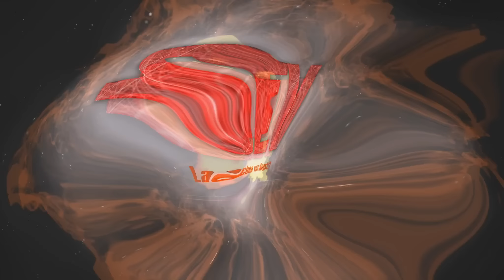R.I.P. - SOMA #07 ♥ Let's Play SOMA (Deutsch/German) - Horror Game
SOMA - Was Geschah auf Delta? Die Wahrheit über uns! Indie Horror Game SOMA - Let's Play in Deutsch.
Let's Play SOMA in Deutsch/German - Horror Game mit FaceCam von Sev. ♥ SOMA Playlist (Deutsch) ♥ TEAMSEV _____▼MEHR▼______

Mehr Lachen?

SOMA (Beschreibung von Frictional Games)

- "SOMA" -
AMNESIAS Großer Bruder von Frictional Games (2015).

Live-Kommentiertes Horror Gameplay von Sev (2015).

Liebreizende VLOGs, Beauty, Lifestyle, Fun und Mehr:
- Lena HillOnTour -